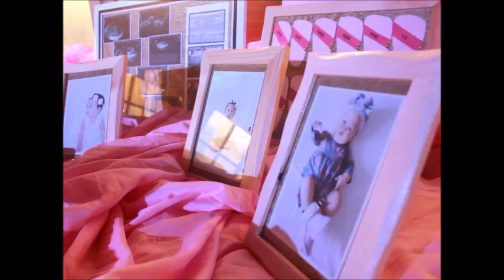Saena Turns One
Videographer: Victor Lacuesta
Photographer: Tzaddi Resplandor
Food: Executive Gourmet Catering
Cakes: Ms. Maylene of Sweeties Bite
Coordinator/Stylist: Yours truly